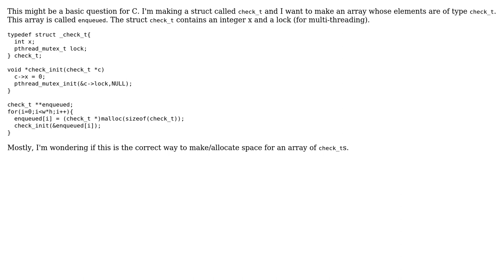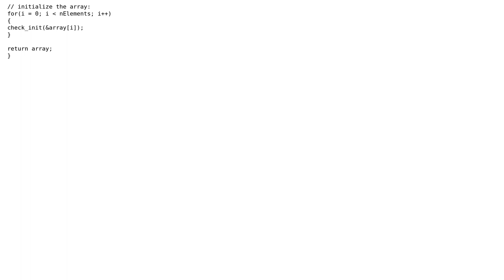Code Review: Making an array whose elements are defined by a struct (2 Solutions!!)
Code Review: Making an array whose elements are defined by a struct

With thanks & praise to God, and with thanks to the many people who have made this project possible! | Content (except music & images) licensed under CC BY-SA | Music | Images & others | With thanks to user user33187 user Matt user Jamal user Fiddling Bits and the Stack Exchange Network Trademarks are property of their respective owners. You are responsible for your own actions.